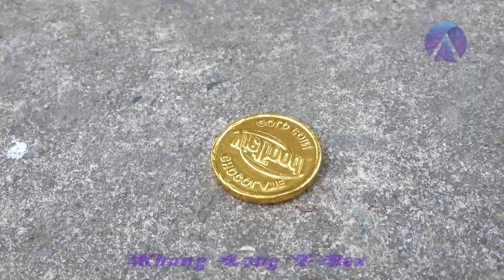Sự tiến hóa của khủng long ăn thịt tập mới nhất : Dinosaur & Godzilla In Real Life - Monster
Khủng long đại chiến : Sự tiến hóa của khủng long
Chào mừng các bạn đã tới với kênh khung long T- Rex

Nội dung:
Sau khi bị bắt nạt, khủng long sừng rơi vào tuyệt vọng nhưng lại bắt điều kỳ diệu khiến khủng long sừng trở nên mạnh hơn, tiếp theo khủng long sừng sẽ làm gì với sức mạnh khủng lồ đó,.

Để không bỏ lỡ bất kỳ video mới nào